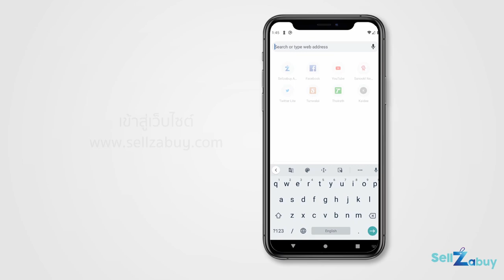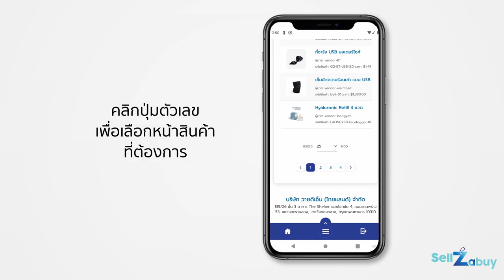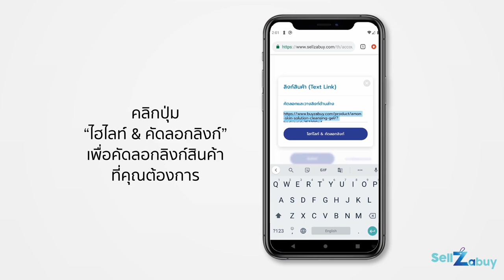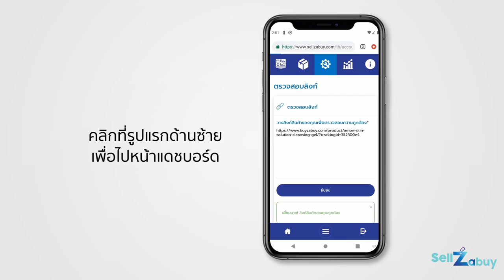การสร้างลิงก์สินค้าเพื่อนำไปโปรโมท - SellZabuy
ขั้นตอนง่ายๆ ในการนำลิงก์สินค้าจากในระบบไปโปรโมท